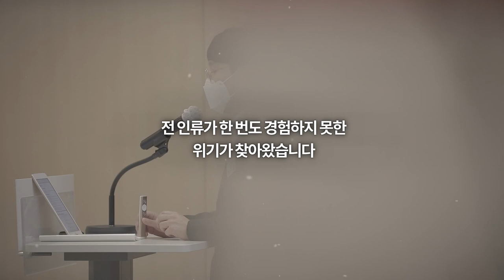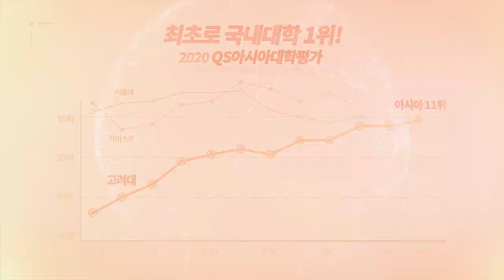[고려대학교 Korea University] 2020 연하장